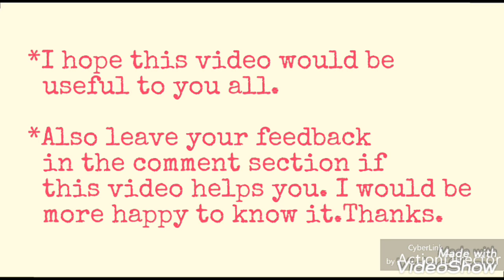Delivery Bag | what to pack in hospital bag | Delivery Hospital bag details- priyanarayana's kitchen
Delivery Bag | what to pack in hospital bag | Delivery Hospital bag details | Indian hospital bag list for delivery | Delivery time hospital bag | what to pack hospital bag
How to Prepare Delivery Bag/Back pack for delivery

Important:Wash all new born baby clothes before using them. Any cloth that touches the baby's skin should be washed and only then used.

Mother:

Nursing pads disposable -

Nursing pads washable -

Whisper Choice Ultra (6 Count) -

Stayfree Secure 20 Count -

Breastfeeding Maternity Bra Pack of 7 -

Feeding kurtis -

Feeding nighties -

Feeding kurtis -

Feeding kurtis -

Underwear disposable -

Pigeon Nipple Puller With Case -

Manual Breast Pump with Nipple -

Feeding pillow -

3 in 1 Postpartum Recovery Belly Band/Belt -

Pampers Active Baby New Born Diapers -

Himalaya Babycare Gift Pack

Baby cradle -

Baby carry cot -

Baby sleeping bag, baby bed with net -

Quick dry sheet -

Diaper changing mat -

New born toys -

New born cloth diapers -

Newborn Set of Cap, Gloves and Socks -

Baby wipes -

Newborn  Baby Bath Towel Cum Baby Wrapper -

Chicco Cotton Buds with Ear Protection -

Ear plugs -

Baby bed with net -

Baby carrier -

Mosquito net for baby -

New born soft blanket -

New born clothes -

Nasal aspiratar -

Himalaya hand care -

Johnson's baby kit -

Mamaearth baby kit -

Philips Avent 125ml Natural Feeding Bottle (Clear) -

Milton Thermosteel Flip Lid Flask, 500 milliliters, Silver -

New born toys

Baby cradle -

Nail cutter with magnifier -

Dettol Liquid Hand wash Refill Original -1500 ml -

Dettol Disinfectant Cleaner for Home, Lime Fresh – 1L -

Baby feeding bottle cleaning set -

Disclamier:In this video i have used some google images as a reference purpouse or thumbnail.The information provided on this channel is for general purposes only and should NOT BE considered as professional advice